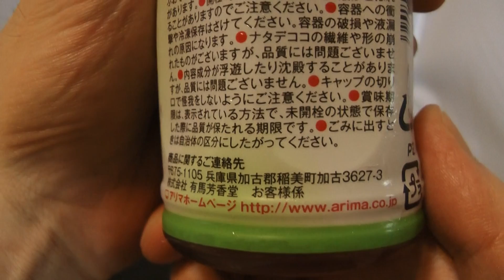爽やかグレープナタデココ入ジュース Grape JUICE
アリマ製品の爽やかグレープナタデココ入ジュースを購入し飲んだ感想をオリジナル解説した動画です。